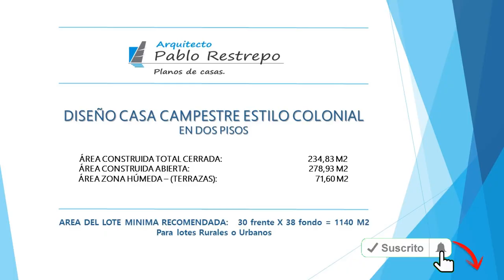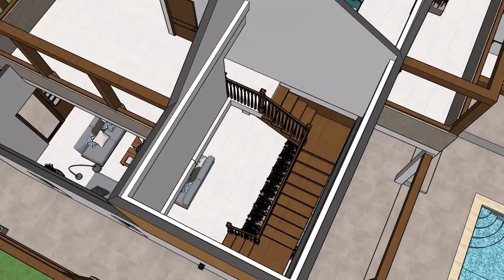CASA CAMPESTRE 'estilo colonial' DISEÑO en DOS PISOS (30x38) | Arq Pablo Restrepo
~Diseño casa campestre de dos pisos estilo colonial:

Área construida total cerrada: 234,83 M2
Área construida abierta: 278,93 M2
Área zona húmeda - (terrazas): 71,60 M2

Área del lote mínima recomendada: (30m X 38m = 1140 M2)